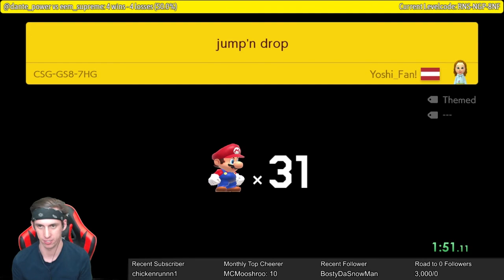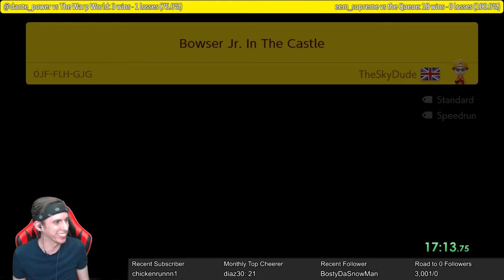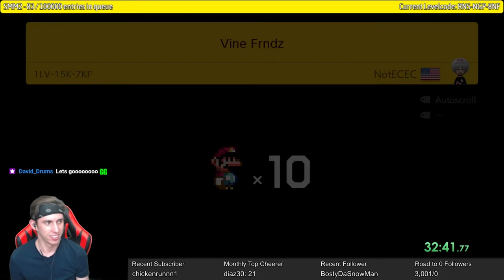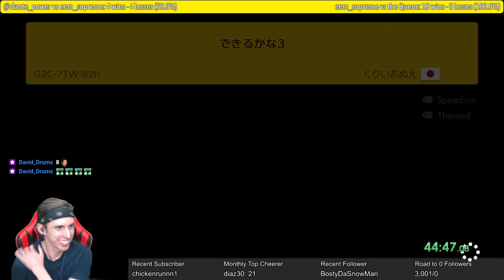SMM2 | 9 Streak | Super Expert No Skip Runs #1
Tied for my best no skip streak.